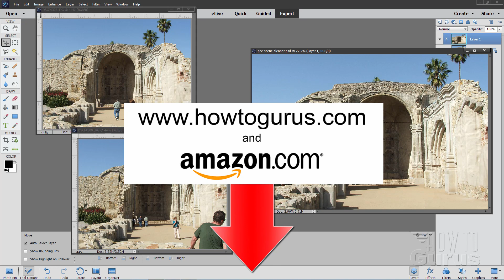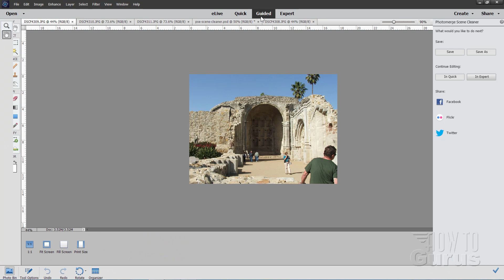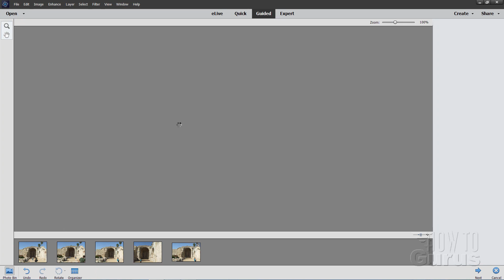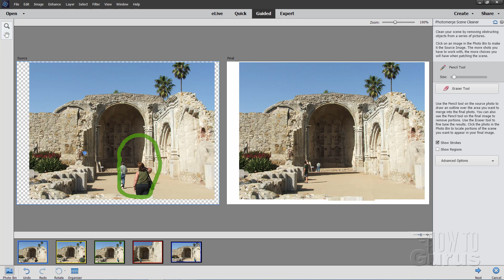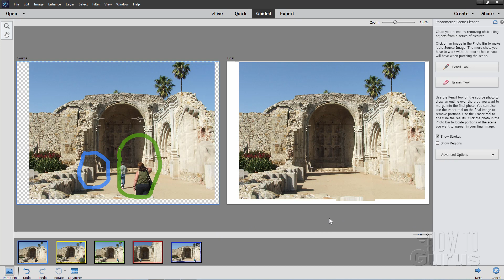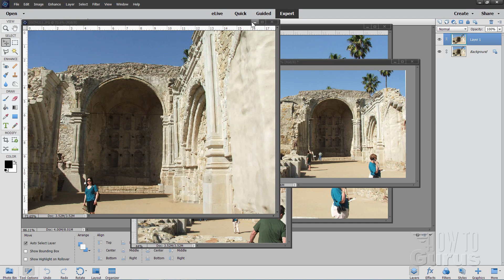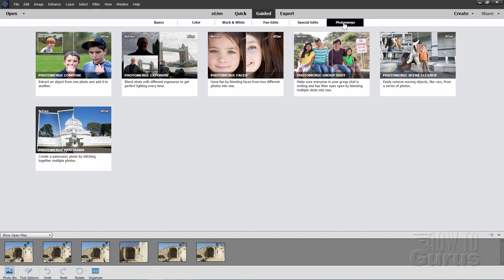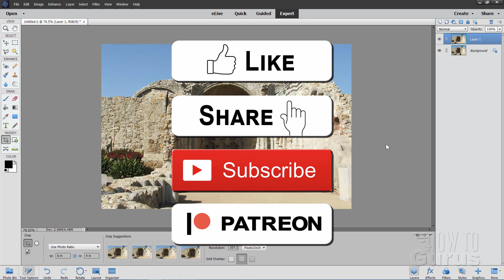How You Can Use the Photoshop Elements Scene Cleaner to Remove People from Photo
Photoshop Elements Scene Cleaner Remove People. I show you how to use the Photoshop Elements Scene Cleaner to remove people from a photograph. Using several photos of the same scene you can easily remove people out of a photo with the Guided Edit Photoshop Elements Scene Cleaner.